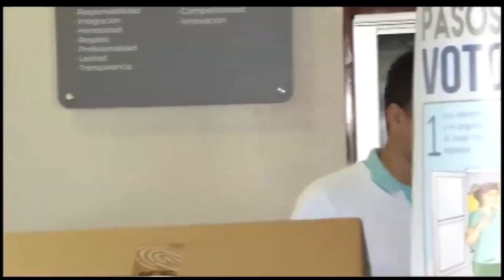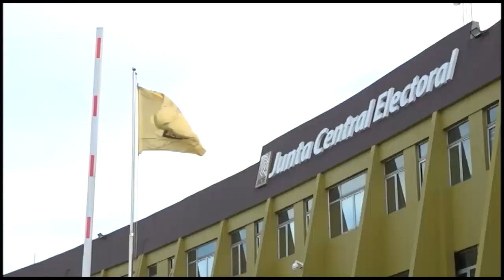Con ordenar a peledeistas tumbar carpas en los colegios Danilo Medina desata un avispero político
Reportaje paso a paso